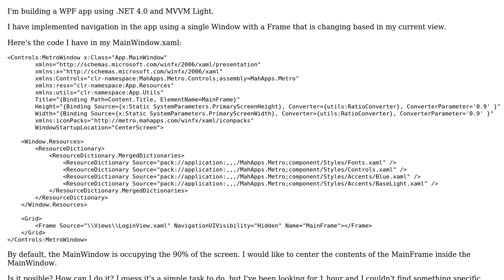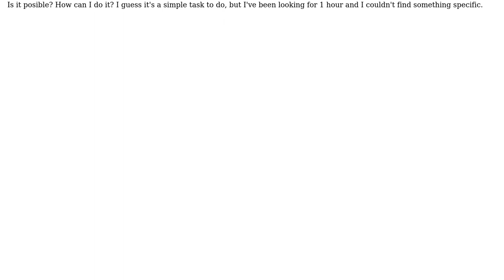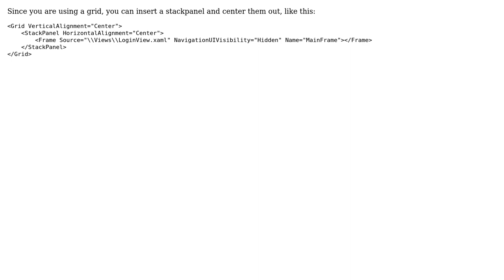WPF - XAML Page Center to Window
With thanks & praise to God, and with thanks to the many people who have made this project possible! | Content (except music & images) licensed under CC BY-SA | Music | Images & others | With thanks to user Luis de Haro user Jim and the Stack Exchange Network Trademarks are property of their respective owners. You are responsible for your own actions.